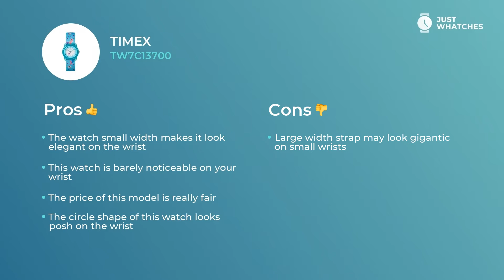Minimalist Timex TW7C13700 Watches Unisex Prices, Review in 360, Full Specs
Timex TW7C13700 Kids watch is the incomparable style addition for children & teenagers.

This model materials is allergy-free, and it fits the Feel free wrists.

Basic Timex TW7C13700 features include:

• сonvenient fabric strap,
• the dial of analogue type
• adorable design

— all of those will blend perfectly into any child look.

As for the further features, you get
• high waterproof rating
• quality coating,

— which allow your kid to actively use Timex TW7C13700 watch at the school gym.

Learn Timex TW7C13700 functions, textures, and designs. Look out for the watch prices in the US, UK, and Europe.

Did you enjoy our video about Timex TW7C13700 watch? We’re eager to know your feedback on this one! Push the like button and share your feedback.